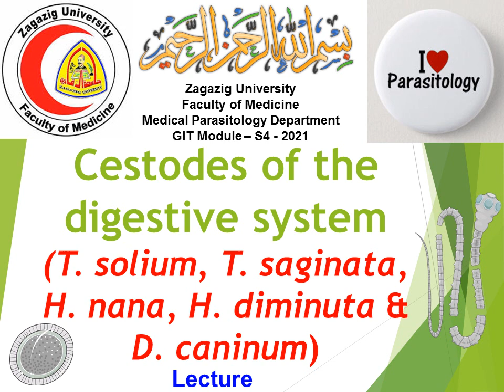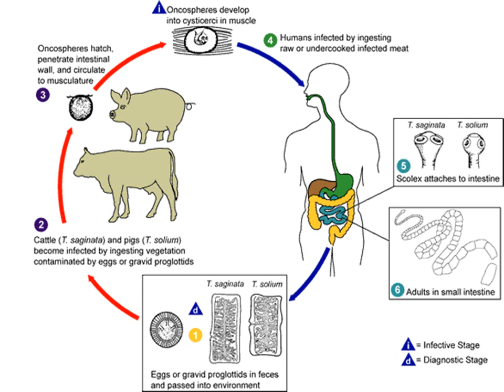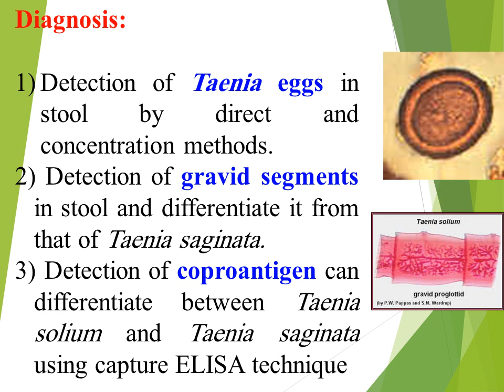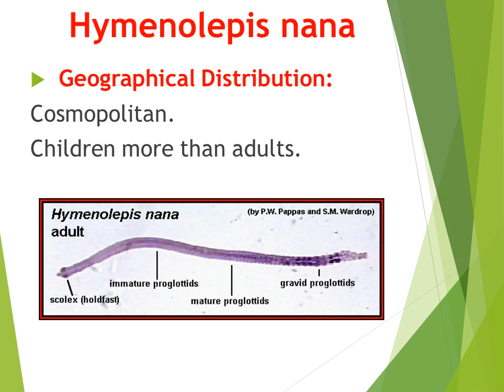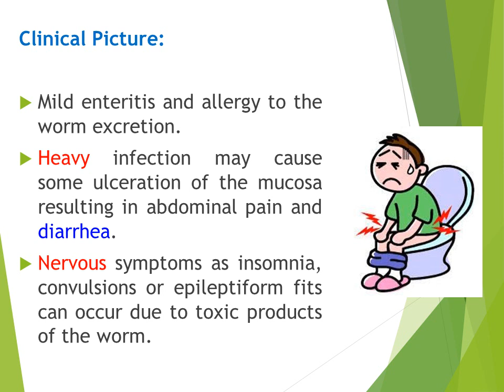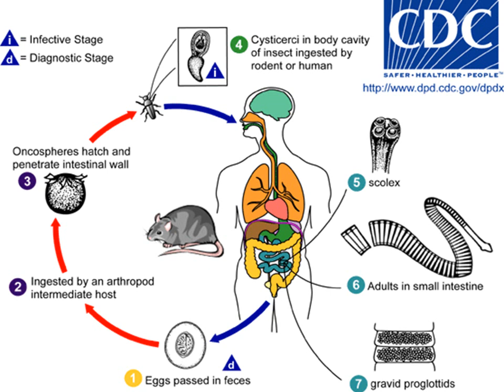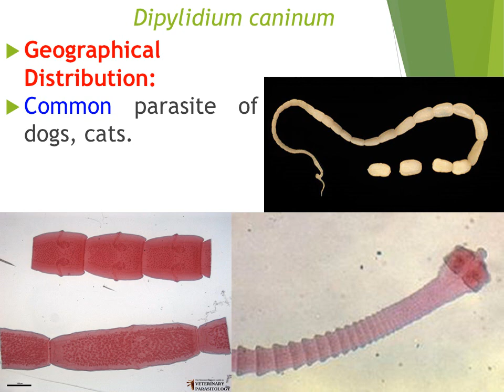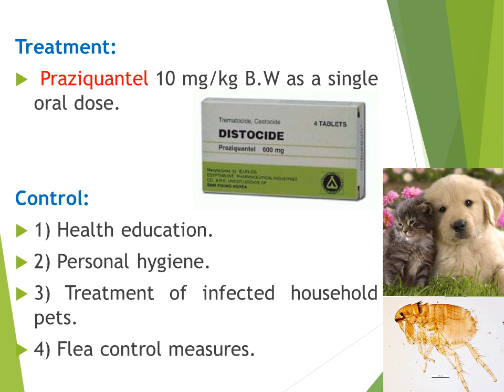GIT Para L4 T.solium T.saginata H.nana H.dim